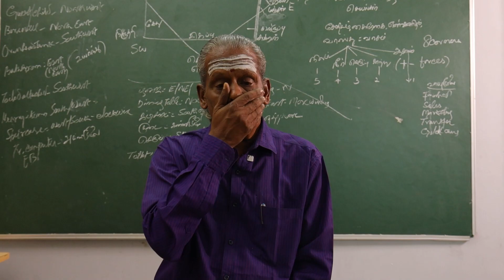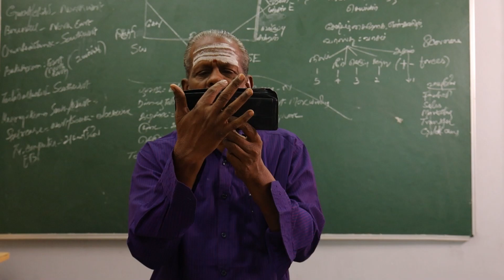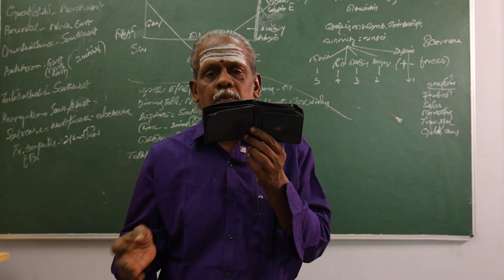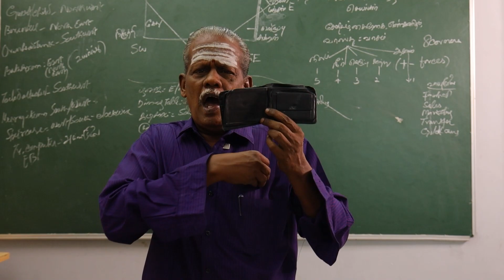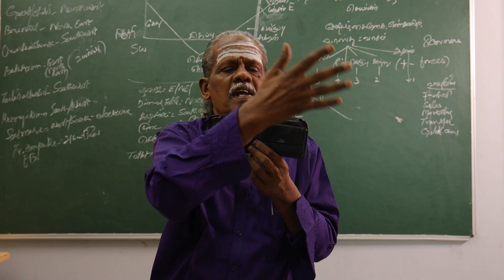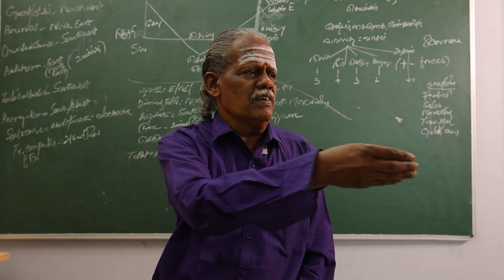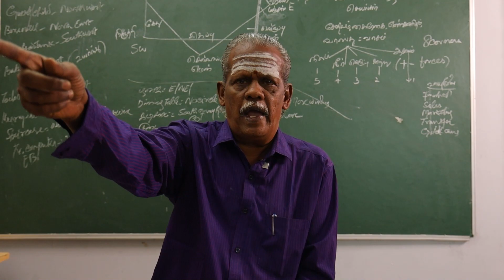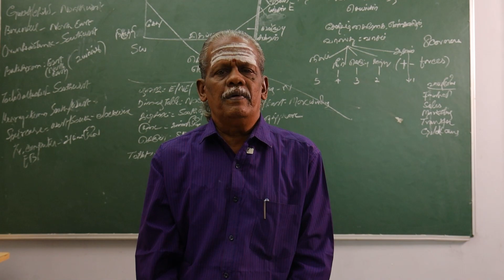மணி பர்ஸில் ஒரு வாஸ்து சாஸ்திரம்| ஆனந்த வாழ்வியல்